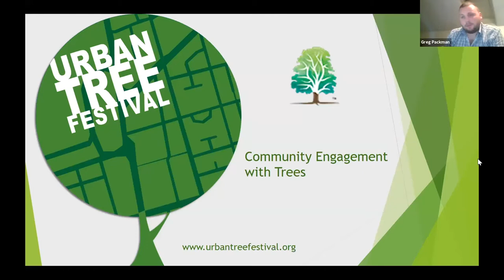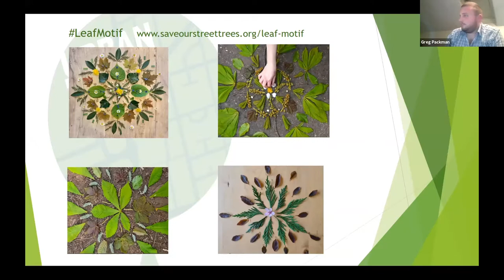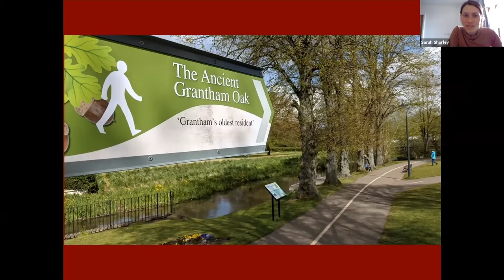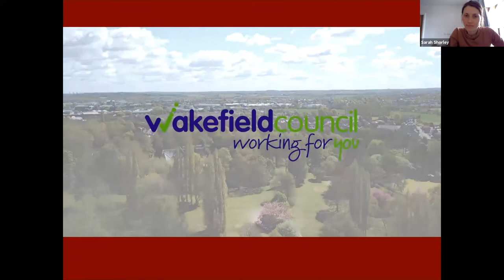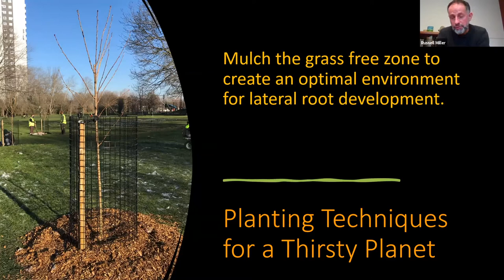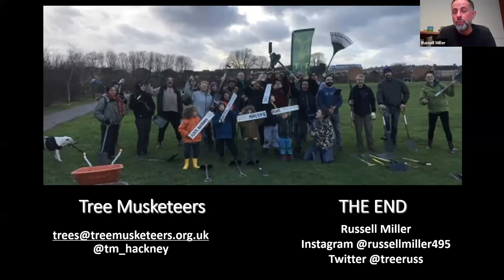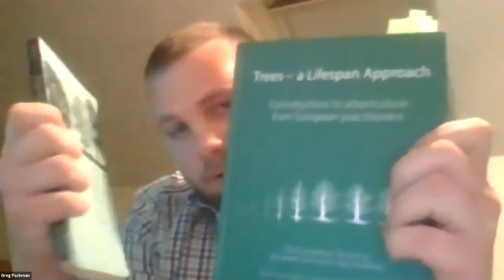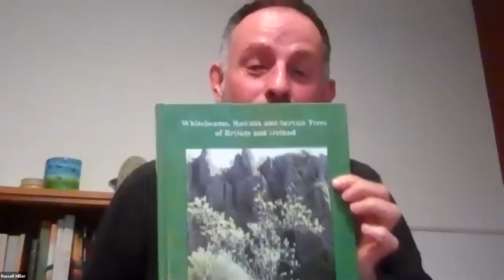Webinar: Community engagement with trees (with Greg Packman, Sarah Shorley and Russell Miller)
Greg Packman. Greg will be discussing the Urban Tree Festival.
Sarah Shorley, Urban Tree Projects Officer at the Woodlands Trust
Russell Miller: Community Arboriculture and Tree Musketeers